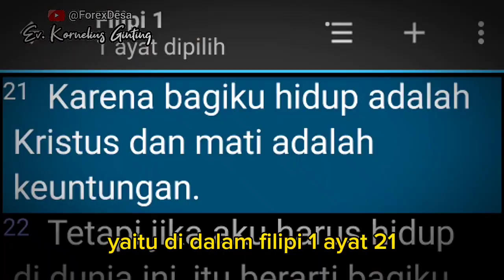APA YG MEMBUAT AHOK BEGITU BERPENGARUH??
Ahok, sapaan Basuki Tjahaja Purnama, politisi & pengusaha keturunan Tionghoa. Pernah jadi anggota DPR RI, Wagub & Gub DKI Jakarta. Dikenal tegas, bawa reformasi Jakarta, tapi juga menuai kontroversi. Pernah dipenjara terkait penistaan agama. Kini aktif di politik & bisnis, jadi pembicara, & populer di medsos. Sosok kontroversial nan inspiratif yang beri kontribusi bagi Indonesia.

Ahok pernah mengutip Ayat Alkitab
Filipi 1:21 (TB)  Karena bagiku hidup adalah Kristus dan mati adalah keuntungan.

Filipi 1:21 dalam Sudut Pandang Ahok

Bagi Ahok, seorang politisi yang penuh kontroversi, ayat Filipi 1:21 memiliki makna yang mendalam.

Hidup adalah Kristus:

Ahok mendedikasikan hidupnya untuk melayani rakyat dan memperjuangkan kebenaran.

Keteguhannya dalam prinsip dan keberaniannya melawan korupsi mencerminkan komitmennya kepada Kristus.

Ia tak gentar menghadapi rintangan dan selalu berpegang teguh pada nilai-nilai Kristiani.

Mati adalah keuntungan:

Ahok memahami bahwa kematian bukan akhir, melainkan perjumpaan dengan Sang Pencipta.

Keyakinan ini memberinya kekuatan dan kedamaian dalam menghadapi berbagai situasi sulit.

Ia tak takut kehilangan jabatan atau popularitas karena fokusnya tertuju pada kehidupan kekal.

Contoh penerapan dalam kehidupan Ahok:

Saat dipenjara karena kasus penistaan agama, Ahok tetap teguh imannya dan bahkan menjadi pendeta di dalam penjara.

Ia tak dendam terhadap orang-orang yang menzaliminya, melainkan menunjukkan kasih dan pengampunan.

Kini, Ahok tetap aktif di dunia politik dan bisnis, namun fokusnya bukan pada kekuasaan dan harta, melainkan pada pelayanan dan kontribusi bagi bangsa.

Kesimpulan:

Bagi Ahok, ayat Filipi 1:21 menjadi sumber kekuatan dan inspirasi dalam menjalani hidupnya yang penuh dengan perjuangan dan kontroversi. Keyakinannya pada Kristus memberinya keberanian, keteguhan, dan kedamaian dalam menghadapi berbagai rintangan. Ia hidup dengan tujuan untuk melayani rakyat dan memperjuangkan kebenaran, dan ia percaya bahwa kematian adalah keuntungan karena mengantarkannya kepada perjumpaan dengan Sang Pencipta.